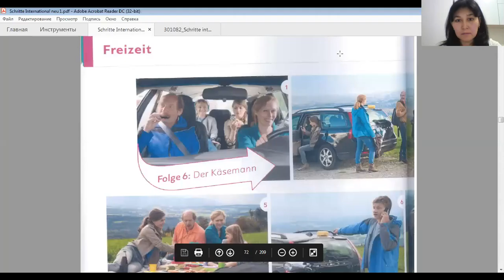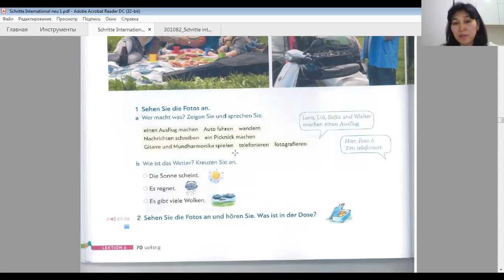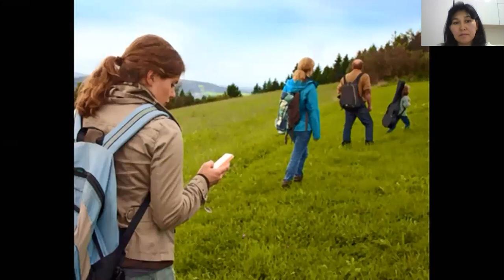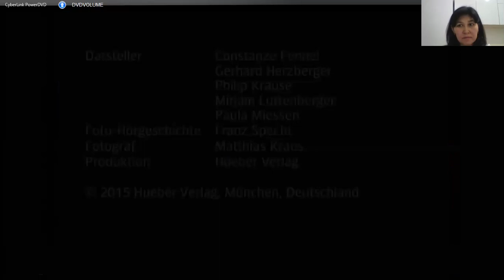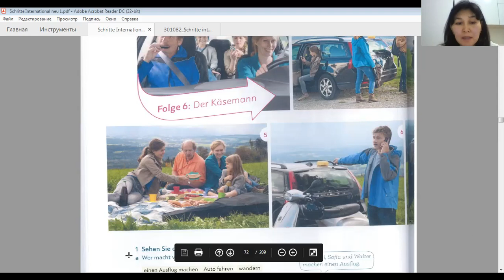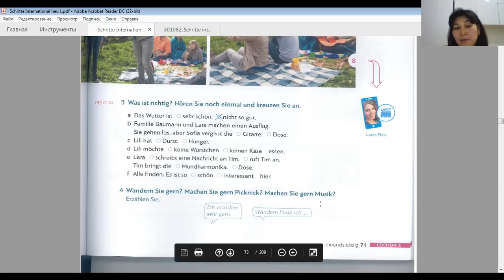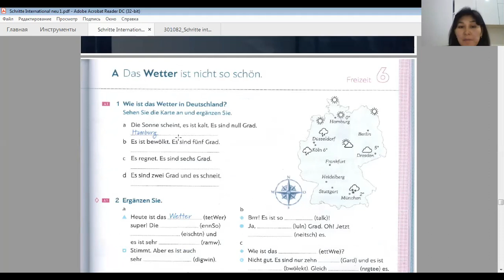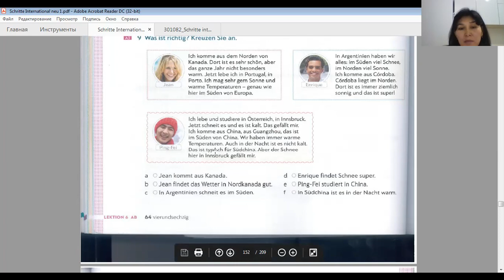Lektion 6 Freizeit Abdukarimova a